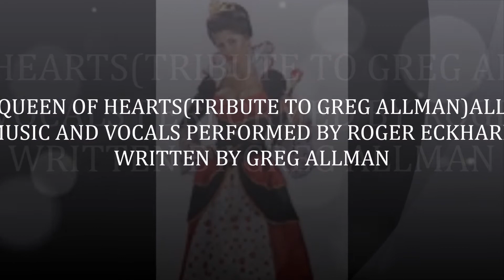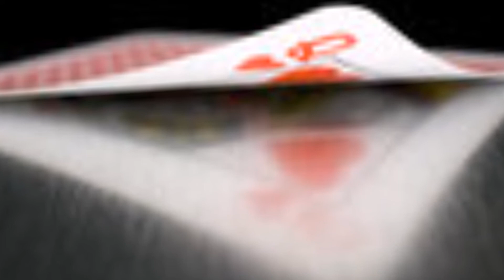QUEEN OF HEARTS (ALL MUSIC AND VOCALS ROGER ECKHARD)